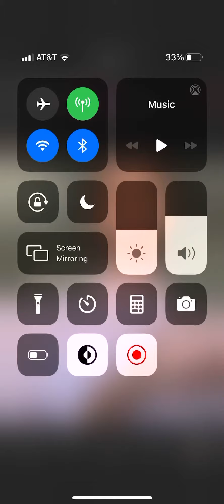TuesdayTeaWithMo S1Ep1 w/ Malika Bruno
Mother of 5, wife & entrepreneur shares healthy ways to navigate homeschooling during this unexpected pandemic